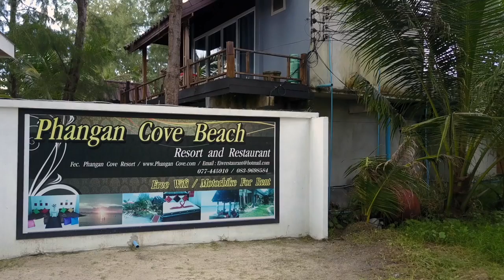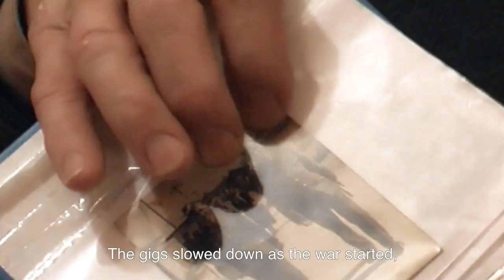VLOG 1 - Grandad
Vlog today is about my eccentric grandad Ken- who passed away in 2010 but would have been 100 this month! And his wife, my granny Nina. And a little about life here in Koh Phangan 😃

It was a remarkable and beautiful generation of human beings born in the early part of the 20th century.

Thanks to Su who was part of the crew on that day 26th November 2003. Ken was 86 then, the same age as Nina when she passed. Thanks also to my friend Hamsa, and Casey Neistat.

It’s the first in a new collection of YouTube videos, which I hope will chronicle my weird and colourful experiences past, present and future. Most of my ‘crafty productions’ back catalogue is also here on the channel. Oh- apologies for the Lo-Fi old video tape footage, contrasting with the crisp shiny digital VLOG sharing the same timeline! Thanks so much for stopping by 😃 Peace & love as always ❤️

Dedicated to my mum x